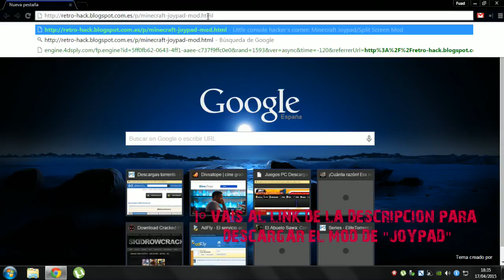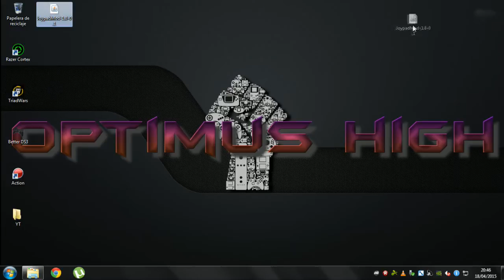Jugar a Minecraft de PC Con Mando |MOD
En este video os muestro como jugar a vuestro Minecraft de PC con un mando de coonsola medieante el MOD JoyPad. Con este mod tambien podremos jugar a Minecraft con la Pantalla Dividida, para jugar en compañia de un amigo.